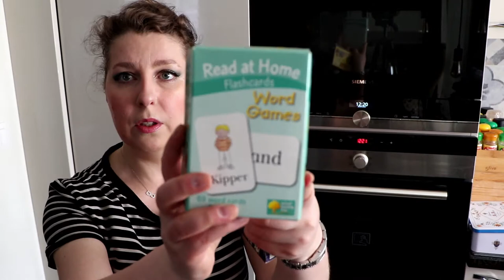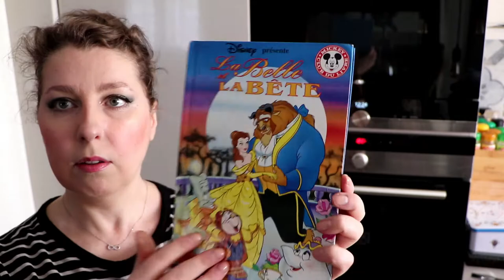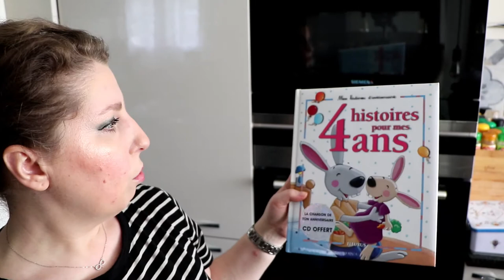Retour des Encombrants #44 | Recherche de trésors | Recyclage et réutilisation de déchets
Cette recherche de trésors comporte essentiellement de la déco, quelques meubles et vaisselle, beaucoup de jeux, jouets et de différents autres objets très sympathiques !

⏰ Chapitres :

00:00 Introduction
01:32 Cuisine
03:08 Déco/ Meubles
12:12 Bagagerie / Sacs
14:45 Tissu
16:25 Jouets/ Jeux / divers
19:02 Livres d'enfants
19:02 Conclusion